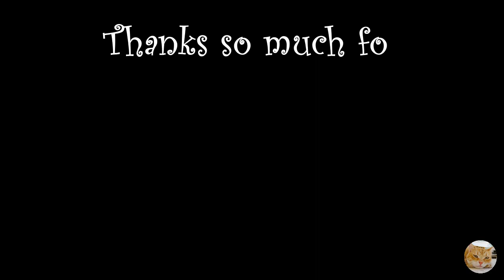DOLLY'S SECRET SLEEPING SPOT l Episode 30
Hey all Kitty Cat Lovers!  We're at episode 30 already! 👏👏👏  In this video, you'll see Dolly's favourite secret little sleeping spot.